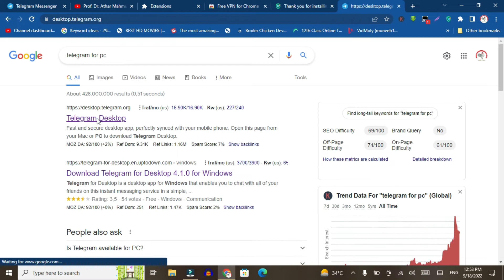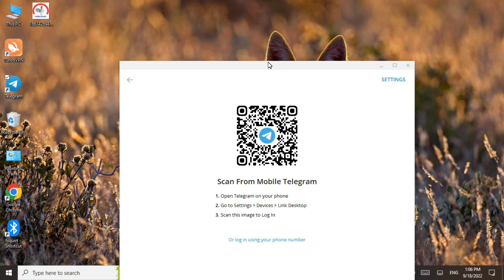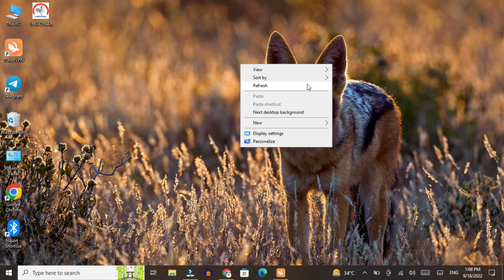How to Use telegram in Laptop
In this video i will show you How to Use telegram in Laptop. Follow all the easy steps and you will be able to use telegram in laptop or PC easily.